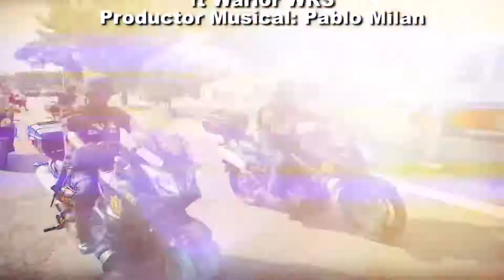SN POLICIACO 22 FEBRERO BLOQUE 4